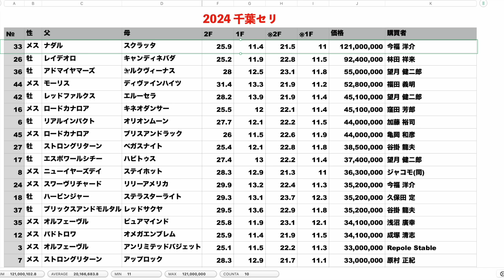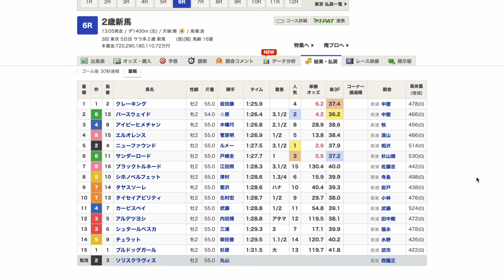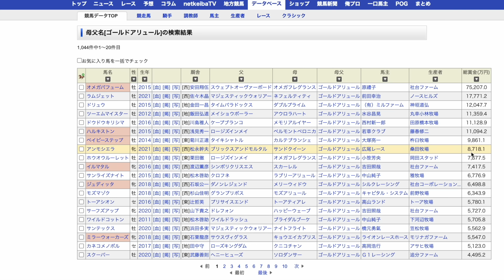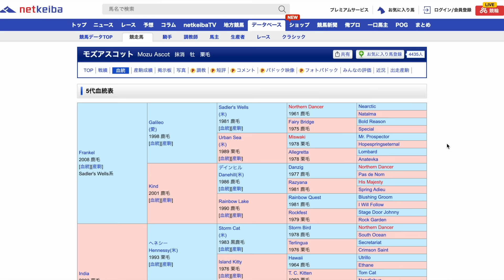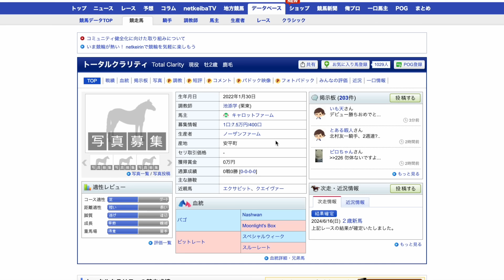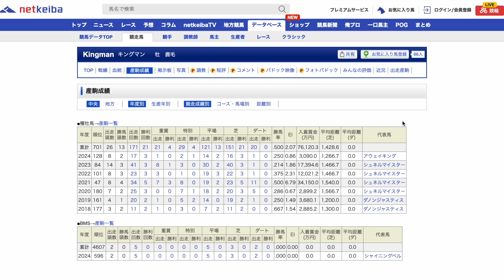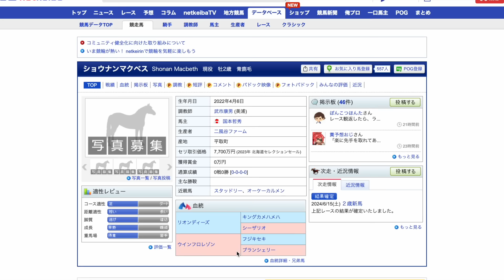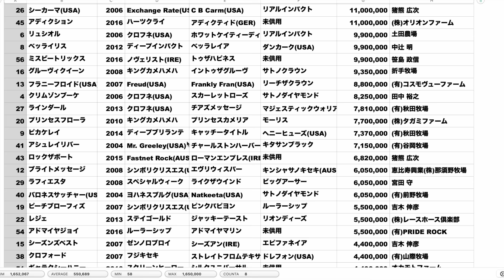競馬界に旋風！ナダルの産駒が見せる驚異的なスピード。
早くも3頭目の勝ち上がり！
最高のロケットスタートを決めています😆

【愛馬一覧】
・アイベラ
・ベルチュガダン
・ブルンツヴィーク